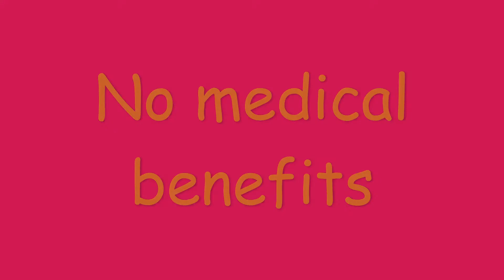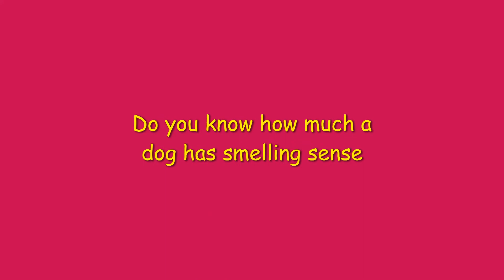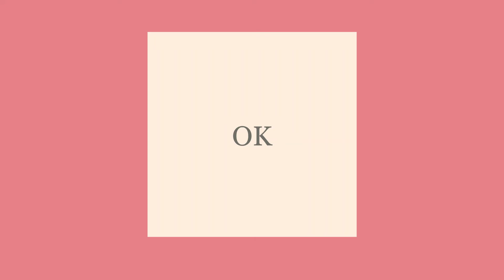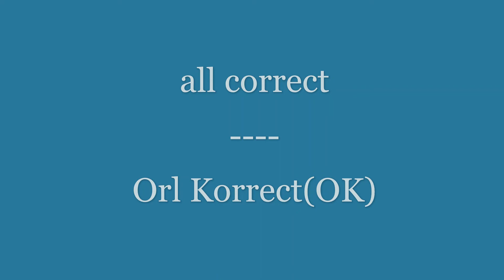12 interesting world facts | Brain Hunt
This video is created by an awesome upcoming creator. The facts listed in this video would probably blow your mind, if it didn't please forgive us. We are just learning.